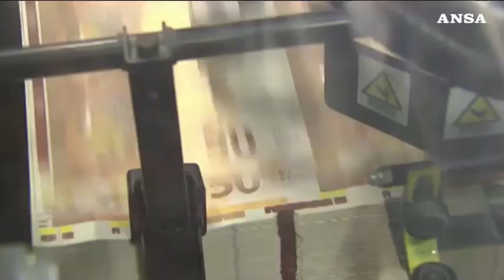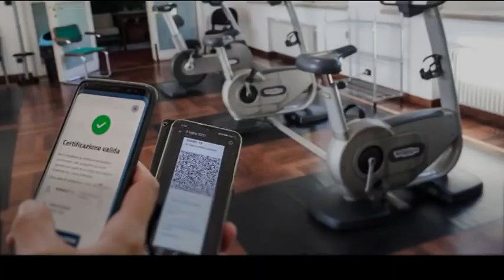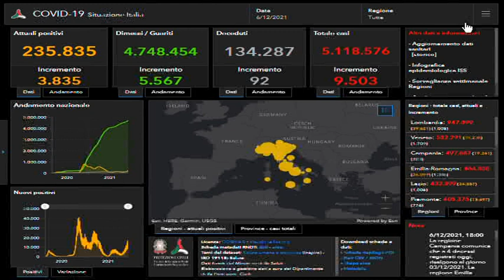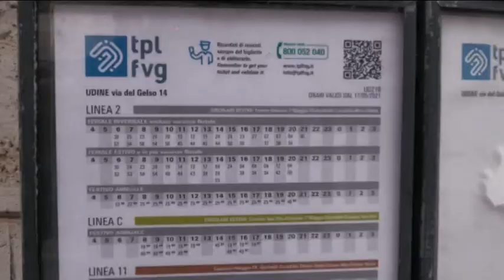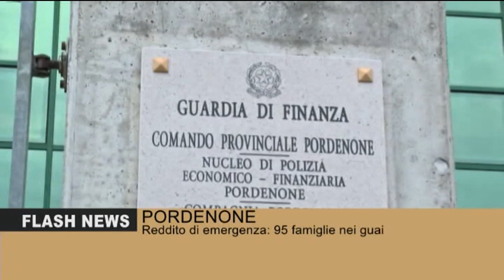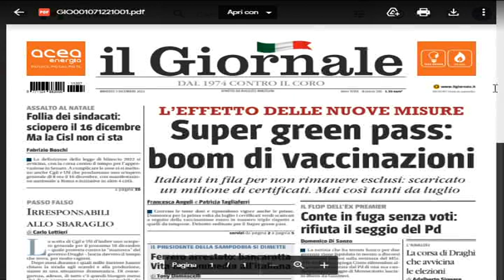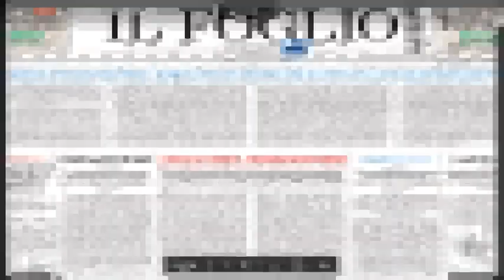TG 24 NEWS | 05 dicembre 2021 | ore 2230